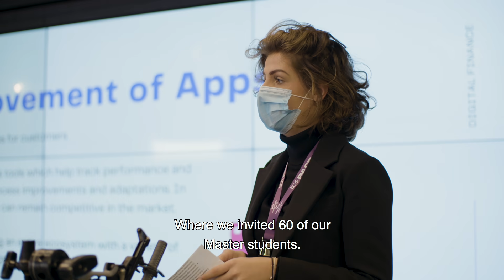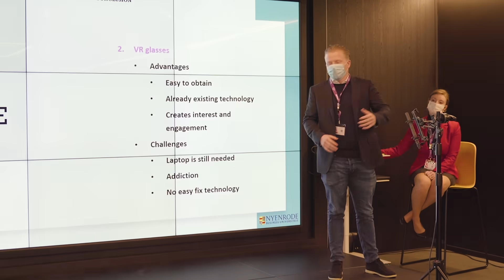TCS and Nyenrode Business University partnership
TCS proudly established a new collaboration with Nyenrode Business University. As a preface, last November, we invited some of the brightest minds in the Netherlands to pitch their innovative solutions and ideas for a place on the TCS’ European Pace internship program.

Take a look at some of the highlights from the inspiring and energizing day at TCS Pace Port Amsterdam.